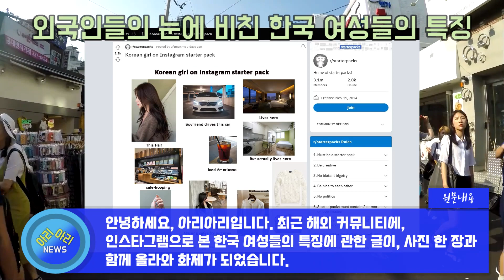외국인의 눈에 비친 대한민국 여성들의 특징 [해외반응]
안녕하세요, 아리아리입니다. 최근 해외 커뮤니티에, 인스타그램으로 본 한국 여성들의 특징에 관한 글이, 사진 한 장과 함께 올라와 화제가 되었습니다. 사진에 나타난, 한국 여성의 관심사에는, 머리 스타일, 남자친구의 자동차, 실제 살고 있는 것 처럼 보이는 호화로운 호텔, 카페, 아이스 아메리카노, 카페에서 셀카 놀이와, 명품이 포함되어 있습니다. 이 글을 본 해외 네티즌들의 댓글 반응을 살펴보았습니다.